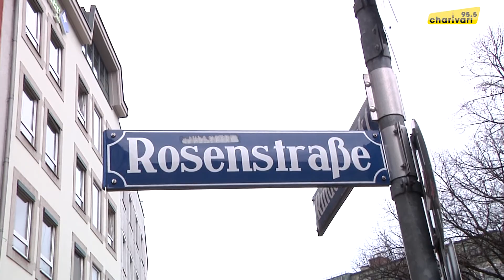1000 Euro für Florian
Florian aus Feldmoching hat beim Kleenex®-Gewinnspiel am 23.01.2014 gewonnen. Unser Aufruf lautete: Finden Sie als Charivari Hörer die gelbe Gewinner-Mütze in München und holen Sie sich 1.000 Euro. Achten Sie im Programm von 95.5 Charivari auf die 15 Hinweise, die Sie zur Gewinner-Mütze von Kleenex® führen. Der Hörer, der sie entdeckt und in den Sender bringt, gewinnt 1.000 Euro